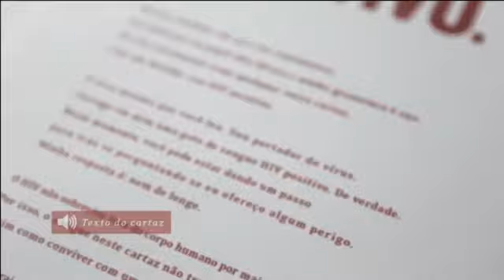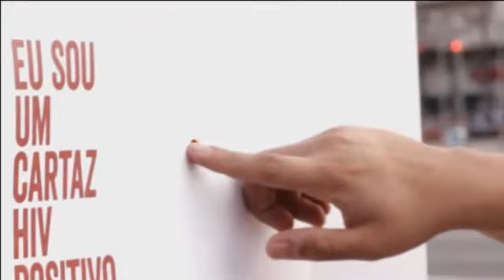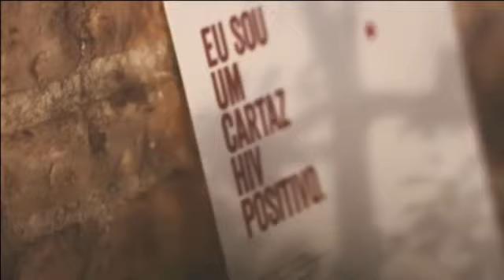Câmara Municipal de Piúma - Sessão do dia 20/09/2017